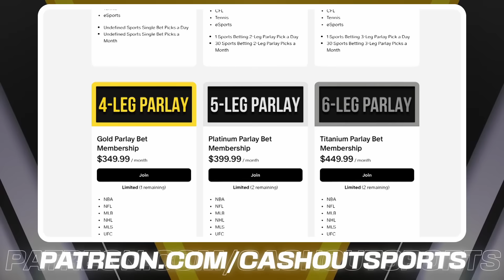NBA Picks Today 10/29/2024 | NBA Picks and Predictions NBA Bets Today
Dallas Mavericks vs. Minnesota Timberwolves
Denver Nuggets vs. Brooklyn Nets